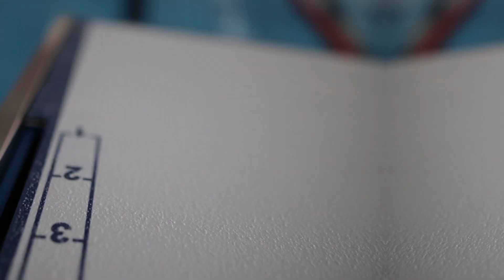Amazfit Stratos Multisport Smartwatch Commercial - XiaomiShopHU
Directed and edited by Almos Bechtold
Actor : Matyas Kalmar

MAIN CAMERA
2ND CAMERA
SUPER SHARP LENS
CRAZY CHEAP B-ROLL BOY
BEAST ZOOM
FOR SMOOTH B-ROLLS
ACTION CAM FOR SICK ANGLES
POWERBOOK FOR EDITING